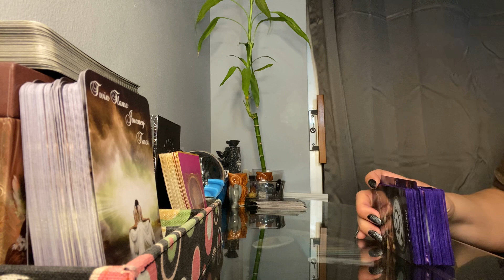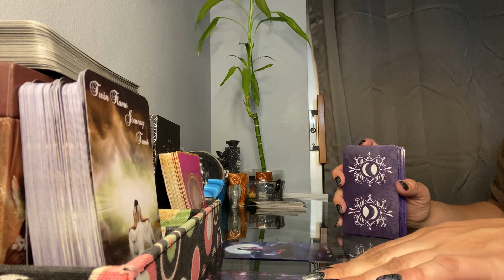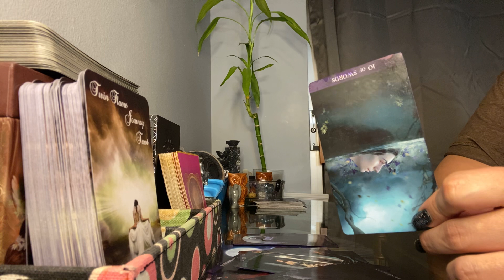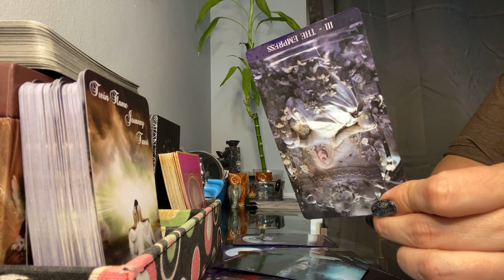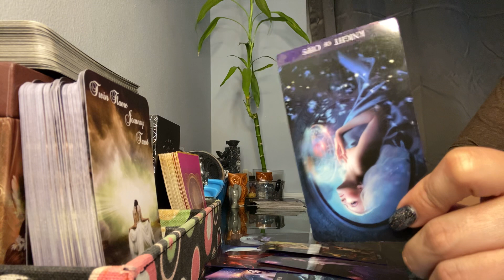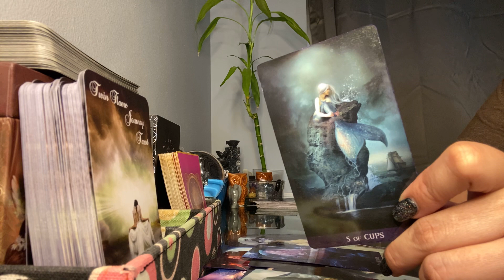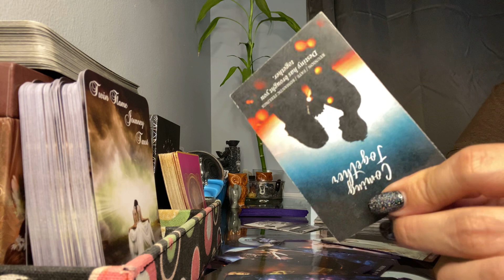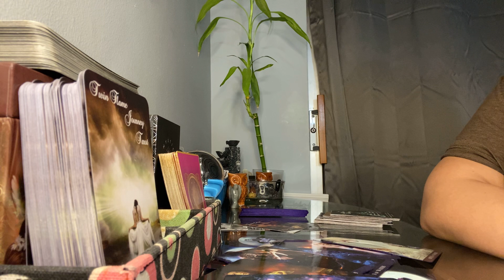Scorpio daily message *You have new love waiting for you *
Daily Message

$35.00 available with in 2 hours (same day service)